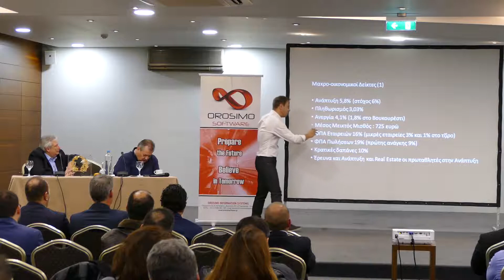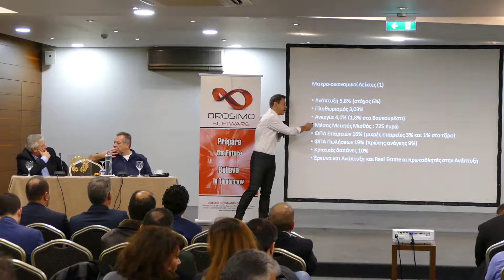SoftOne - Vergis Manolis - General Manager SoftOne Romania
OROSIMO SOFTWΑRE 25th Anniversary event